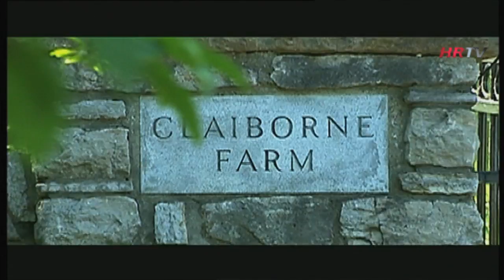Swale - Racing Documentary